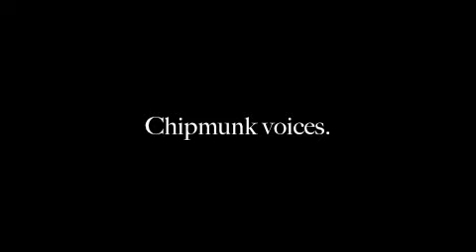LEGO gun battle comedy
this is a random LEGO gun comedy.